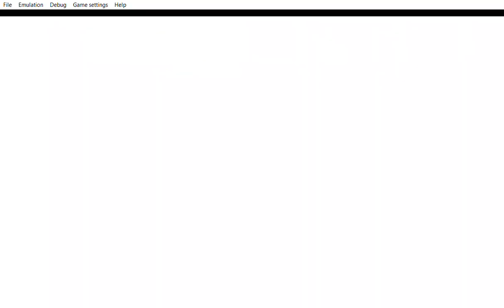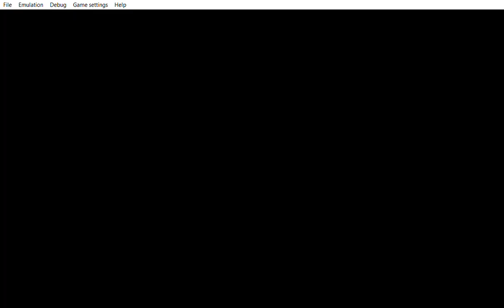... Yu Gi Oh! 5D's Tag Force 5 this battle was funny i´ll see you there.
... ... ... you were really a good friend to the other signers  especially to yusei even doe you lost your memory the rest of it the ones who have watched the 5ds episodes knows what happend to him. I will see you in the other one if i start playing it. Oh the Stardust Dragon i got it from Leo when i was not recording.